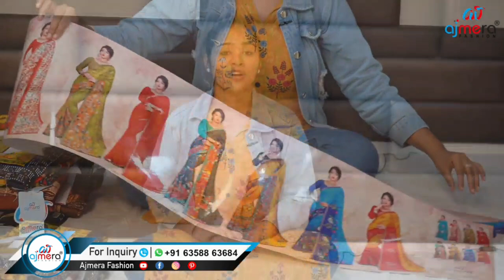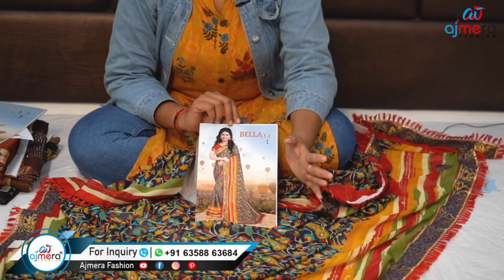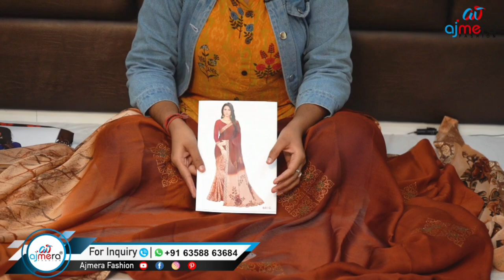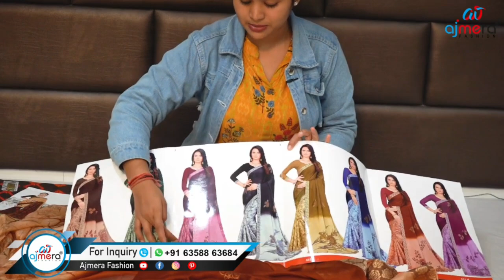Chalo Aaj chale Surat ka No 1 Manufacture company Ajmera fashion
Ajmera Fashion.

Hiii guys this is a  promotion video I hope you are guys enjoy this video if you like my videos then plz like comments and subscribe my channel and keep shoporting me